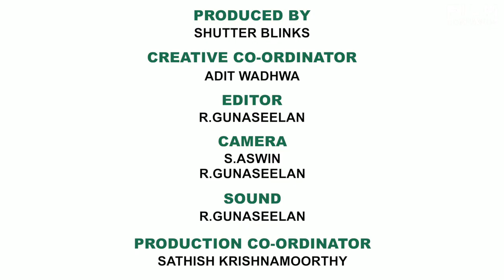Arvind Swami Interview With Baradwaj Rangan | Face2Face | FIlm Companion South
Arvind Swami recalls his Thalapathy audition, and how he was not nervous to act with Rajinikanth and Mammootty. He talks about reuniting with Mani Ratnam in Chekka Chivandha Vaanam, and goes on a flashback to the Roja/Bombay days. He talks about how his approach to acting has changed -- how he gives inputs to a film today, something that started with Mohan Raja's Thani Oruvan.

He talks about his films in Telugu (Mounam ) and Hindi (Saat Rang Ke Sapne) -- and also Dear Dad, where he had apprehensions playing a gay character. He talks about working with Sridevi in Bharathan's Devaragam. ("I was in awe of her ability to transform.") He talks about acting in a hard-core commercial film like Thalattu.

He says he hates repeating roles, like he did in Thani Oruvan's Telugu remake, Dhruva. Her talks about working with a new-gen director like Karthick Naren in Naragasooran. He says he will direct a film soon, and he has it all in his head. Finally, he speaks of his experiences with Mani Ratnam, Balu Mahendra, Mahendran, Bharathan, Rajiv Menon and Priyadarshan.